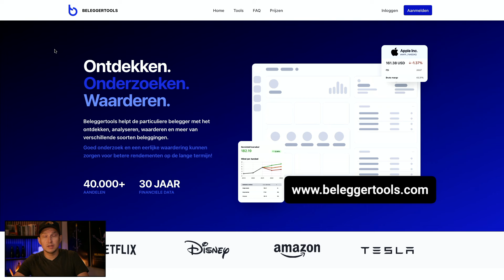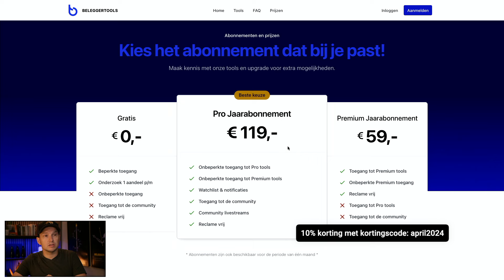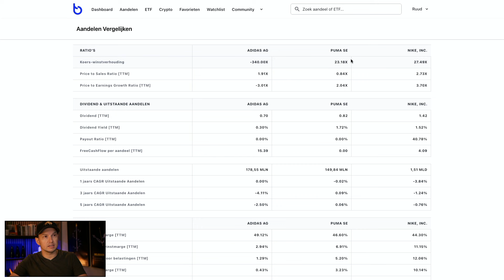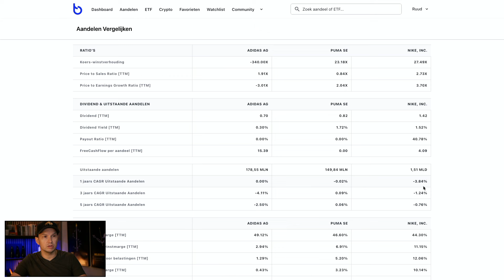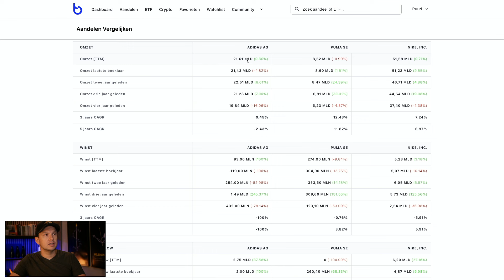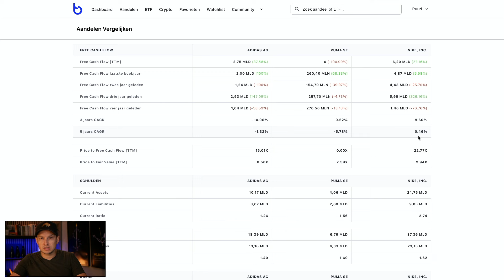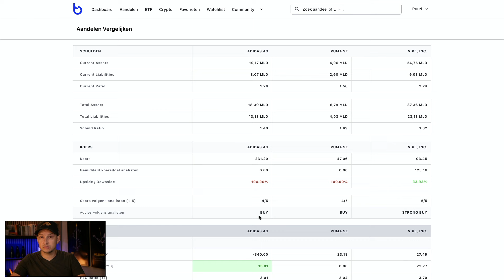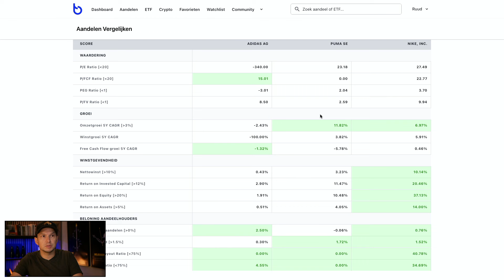Vergelijking aandelen: Adidas, Puma en Nike (Mei 2024)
Een vergelijking van drie grote sportmerken: Adidas, Puma en Nike
🚨 10% korting met kortingscode "april2024"

💰 Op zoek naar een broker? DEGIRO (tip)

Beleggertools biedt geen beleggingsadvies, maar biedt tools die gebruikers helpt bij het onderzoek en maken van beleggingsbeslissingen.  De informatie is niet bedoeld als beleggingsadvies. Beleggertools biedt geen garantie dat bepaalde resultaten zullen worden behaald, en is op geen enkele manier aansprakelijk voor winsten of verliezen die de gebruiker lijdt als gevolg van het gebruik van de website en/of de tools. Beleggertools staat niet onder toezicht van een financiële toezichthouder.

⭐️ VIDEO ONDERWERPEN ⭐️
00:00 Vergelijking aandelen
00:25 Actie Beleggertools
01:22 Vergelijking ADS, PUM en NKE
12:33 Scores
14:11 Conclusie

🚨 KORTING OP SEEKING ALPHA 🚨
Lees het laatste nieuws, bekijk de actuele cijfers en verdiep je in het onderzoek van andere beleggers.